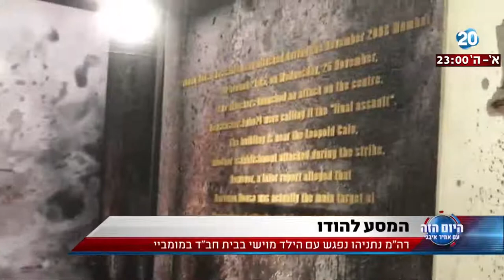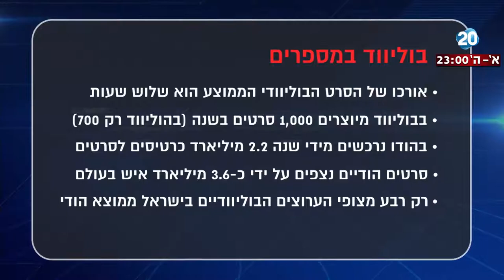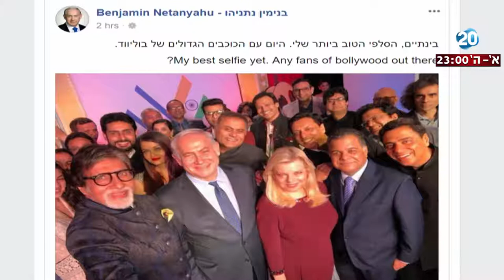היום הזה - בוליווד בישראל